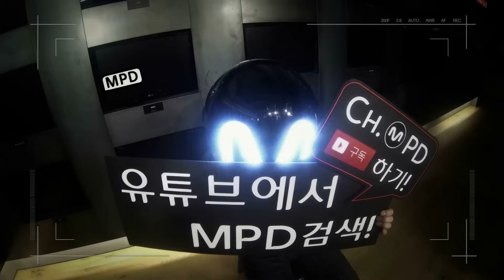[MPD직캠] 태연 1위 앵콜 직캠 'I' (TAEYEON Fancam No.1 Encore)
[MPD직캠] 태연 - I 1위 앵콜
[MPD FanCam] TAEYEON - I No.1 Encore